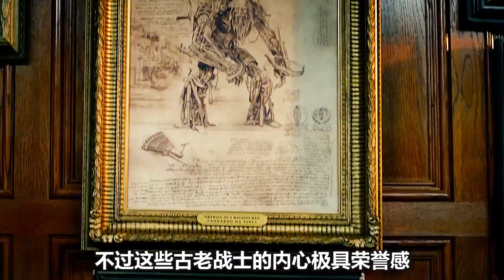老到掉牙的古老金剛，可以變形一戰時期的坦克